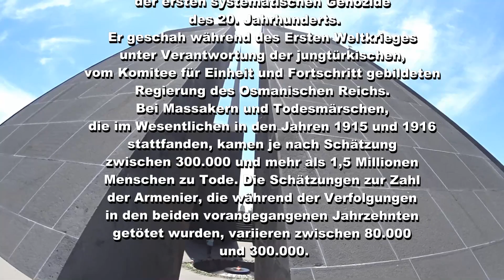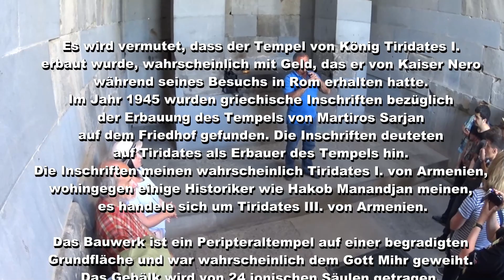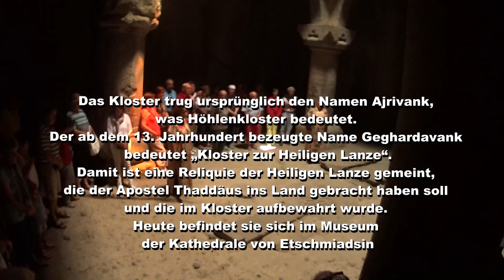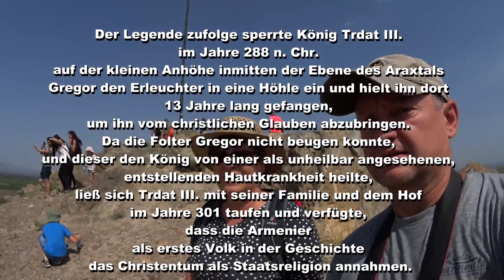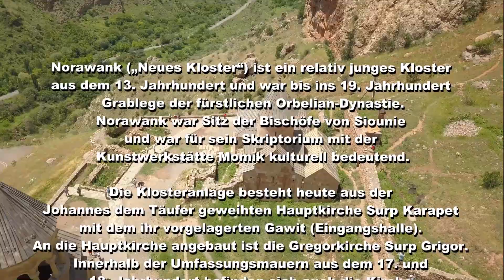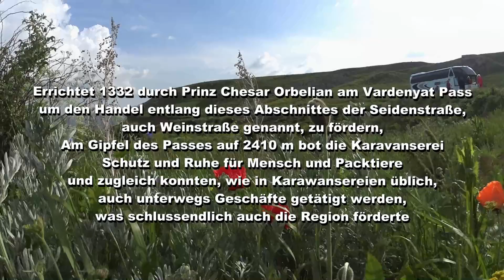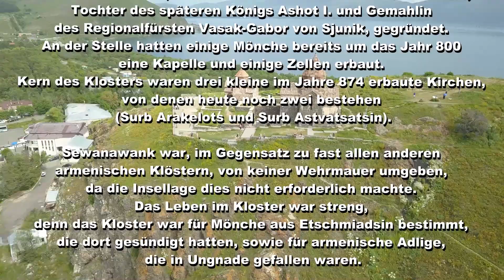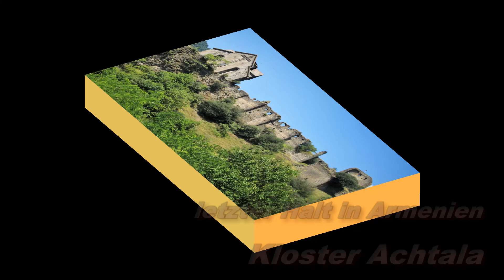2018 Armenien in 5 Tagen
Rundreise durch Armenien als geführte Busreise.